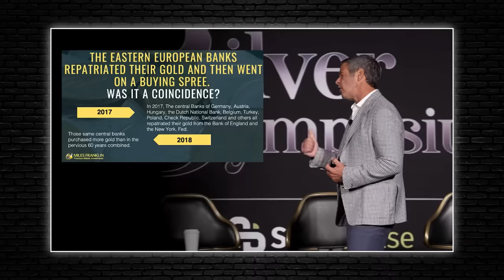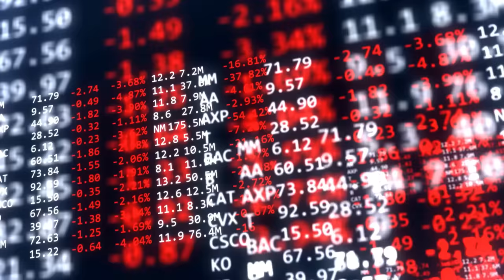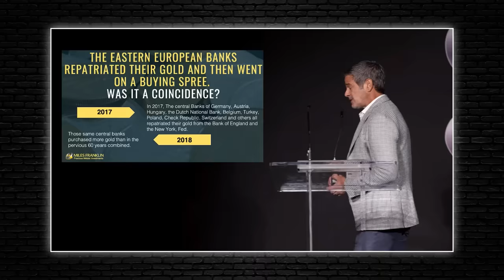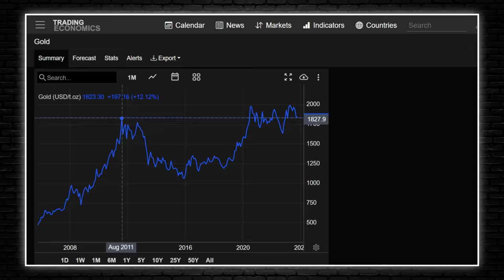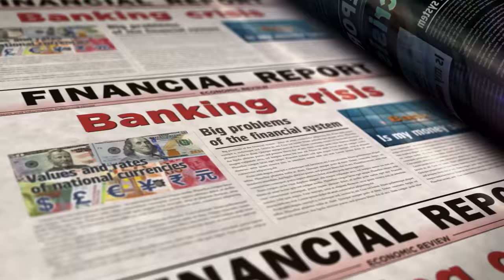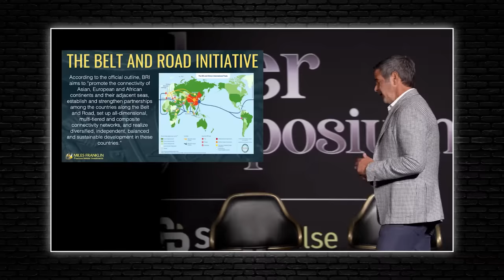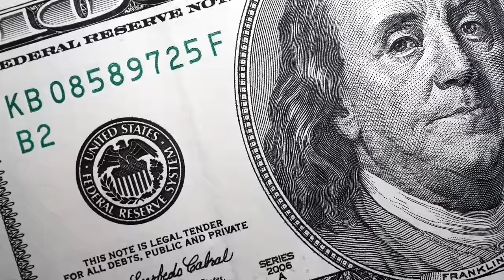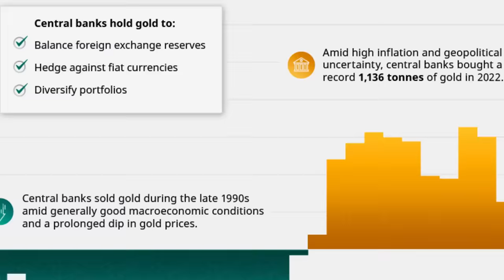"From Barbarous Relics to Reserve Assets," Andy Schectman's MOST POWERFUL Gold & Silver Speech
In 1924, almost a hundred years ago, economist John Maynard Keynes described the gold standard as a barbarous relic. Maynard Keynes declared gold as obsolete both in usefulness and value. Fast forward to almost a century after that badly aged statement, central banks, some of the most savvy investors with a lot of capital, have bought more gold in the last eighteen months than they had done in the preceding fifty something years. In 2022 alone, the world’s reserve banks bought 1,136 tons of gold, the most since 1967, the second highest value since 1950, and more than 150 percent compared to 2021.

What makes the renewed interest in gold and silver even more exciting is that in the four decades leading up to the global financial crisis, central banks were completely focused on loading up on dollars and US Treasuries and reducing their gold holdings. Everything changed in 2008 when the gradual gold hoarding began. However, the real craze for precious metals didn’t start until 2022 after the United States and other Western countries announced a bombardment of financial and economic sanctions against Russia. In 2019, for example, central banks bought a total of 374.1 tons of gold. At the time, the World Gold Council reported it as a historic high. But that was only 32 percent of what they purchased in 2022, with no signs of slowing down.

Credit: StockPulse
Andy Schectman: The Great Dollar Shift